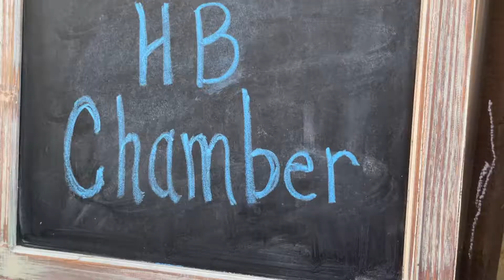CARE CONNECTION NETWORK RIBBON CUTTING 10 20 21